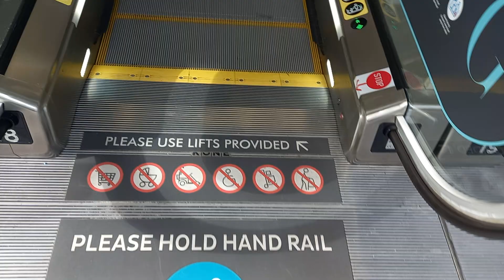Brand New 2021 KONE TravelMaster 110 Escalators at Pacific Fair, Broadbeach Waters, Gold Coast, QLD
These escalators used to be 1991 Schindler escalators, but from September to December 2021, they have been replaced by KONE TravelMaster 110, along with the OTIS escalators that were replaced in August 2021.

Brand: KONE
Model: TravelMaster 110
Year Installed: December 2021
Escalator Rating: 100%

Video 1 out of 2 at Pacific Fair